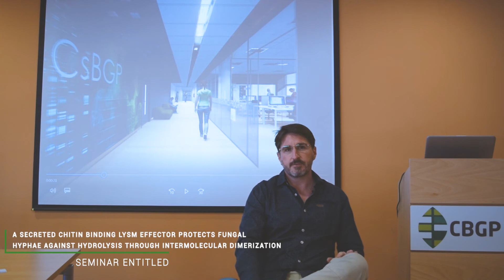Meeting CBGP Invited Speaker #22 | Luis Rodríguez